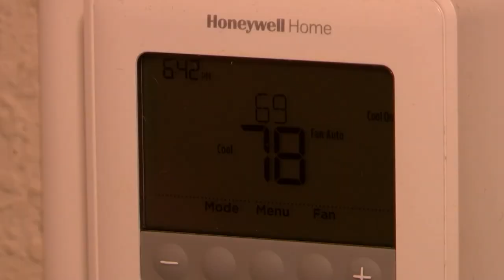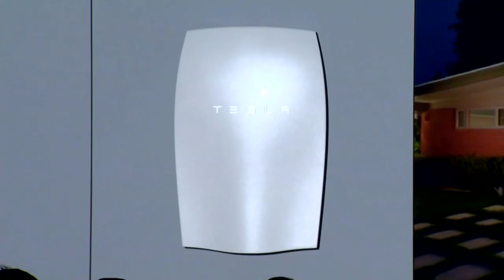Texas launches consumer-owned 'virtual power plants' to strengthen electric grid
The Public utility Commission of Texas announced two virtual power plants are now able to provide power to the electric grid.